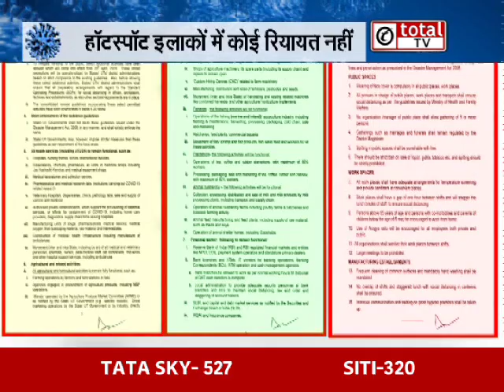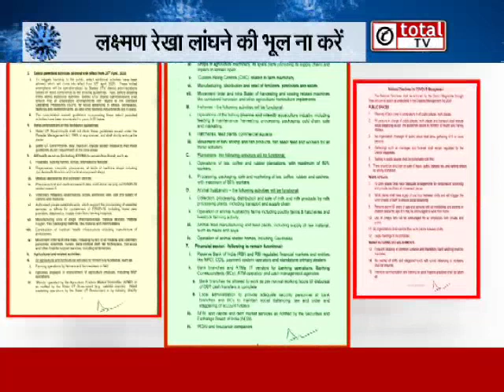Lockdown 2 Guidelines- 3 मई तक क्या खुलेगा, क्या बंद रहेगा जानिए सबकुछ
Lockdown2Guidelines- 3 मई तक क्या खुलेगा, क्या बंद रहेगा जानिए सबकुछ